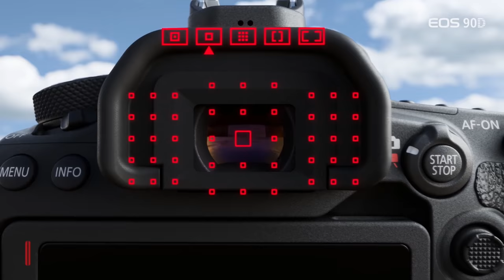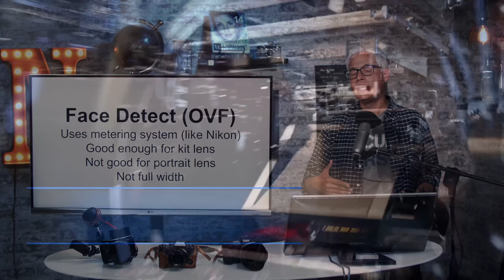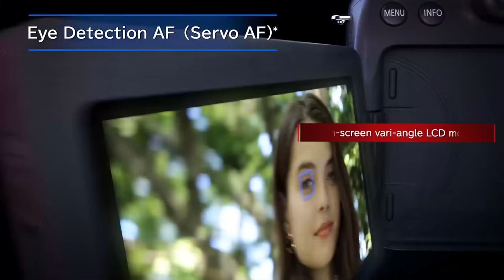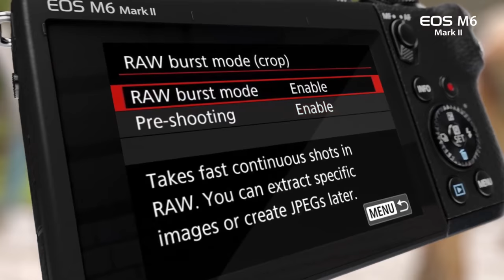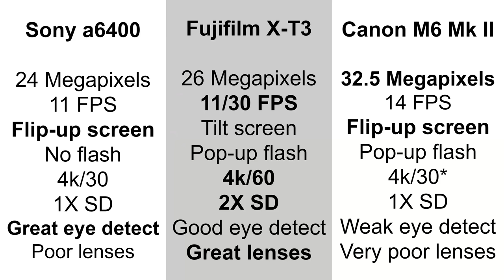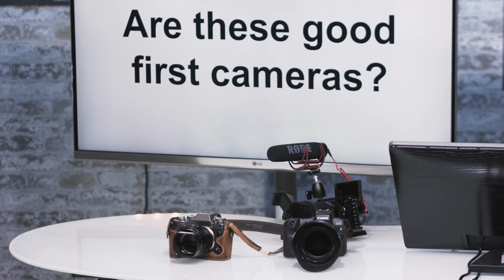Canon 90D + EOS M6 Mk II Preview!